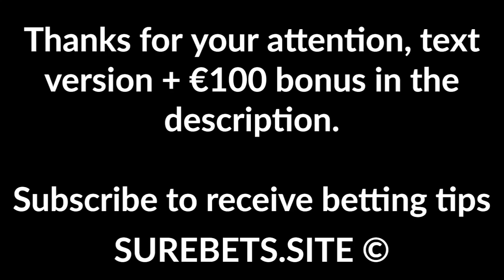Betting Tips Today - 22 March 2020 - Football Predictions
Football Predictions Today - 22 March 2020.

Tai Po vs R&F
R&F Win (-1)

Real Esteli vs Real Madriz
Real Esteli Win (-1.5)

ART Jalapa vs Ferretti
Ferretti Win